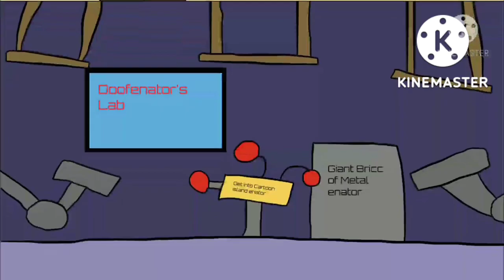What-if 4 cartoonians on cartoon island